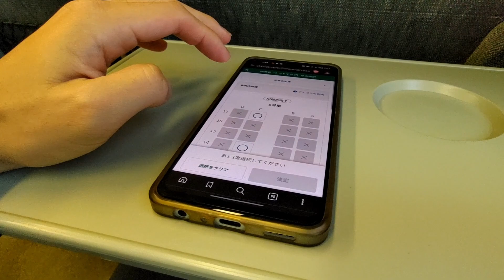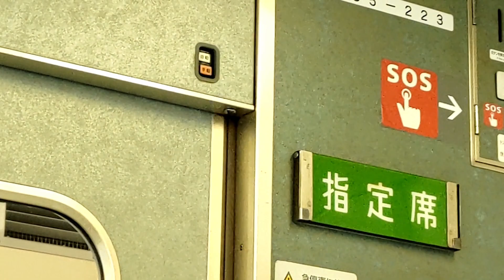【衝撃】武蔵野線にまさかの特急が！国鉄型185系のレトロ旅［海浜幕張→大宮］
武蔵野線の臨時特急列車として185系が海浜幕張に姿を表した。この貴重な国鉄型特急電車に乗って川越に行った。185系の座席の座り心地や車内設備など詳しくお伝えします
185系は長らく東海道線特急として活躍してきたが既に定期列車としての活躍は終わったはずだった。

継続的な動画投稿を実現するためにメンバーシップで私を支援してくださると助かります。

0:00　185系の魅力とは
1:53　鉄道唱歌
3:29　熱湯が出る洗面台
4:02　西船橋駅を発車
5:08　新松戸駅に停車
6:52　窓が曇る！
7:59　武蔵野貨物線を走行

レトロ旅

武蔵野線には定期特急列車がないといいましたが、そういえば鎌倉に行く特急がありましたね…